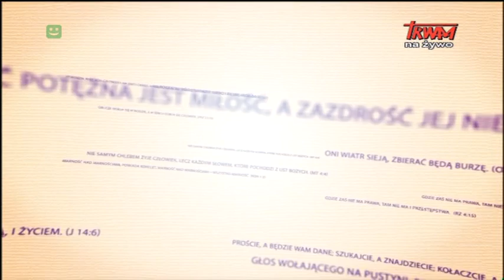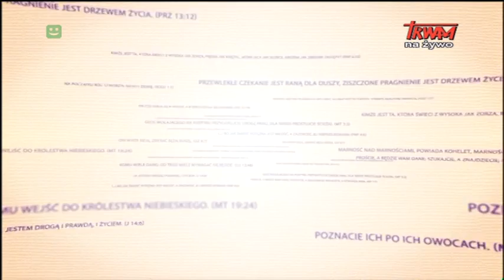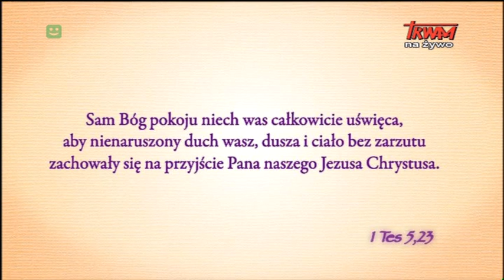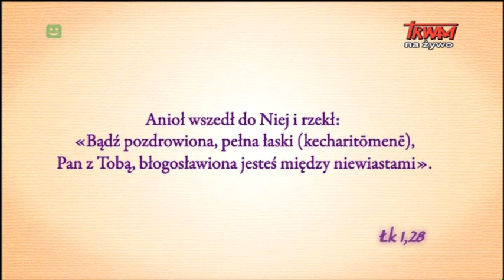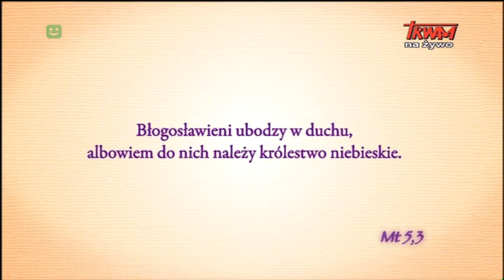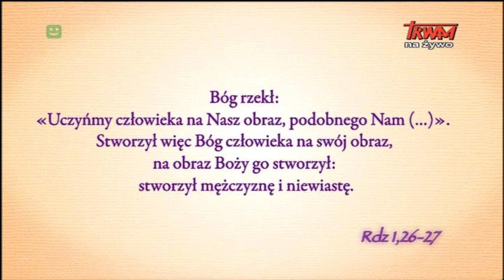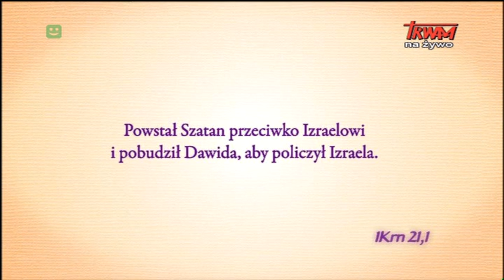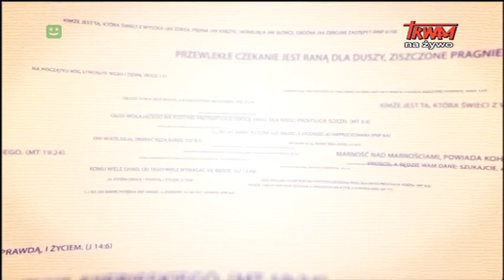Telewizyjny Uniwersytet Biblijny: Jak czytać Pismo Święte?